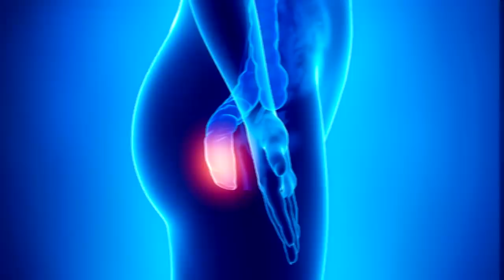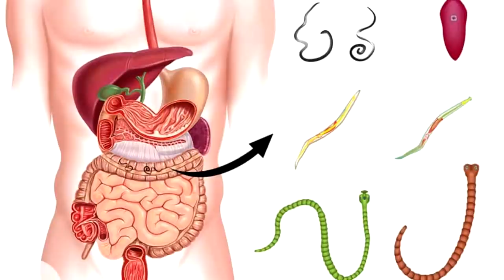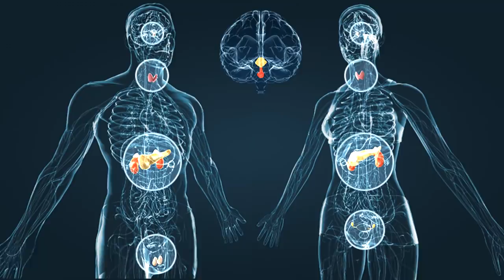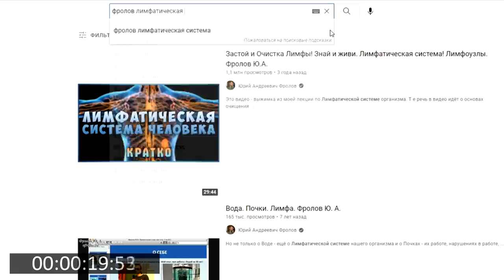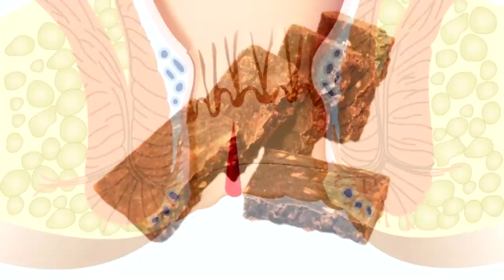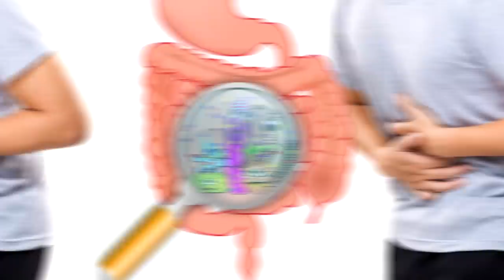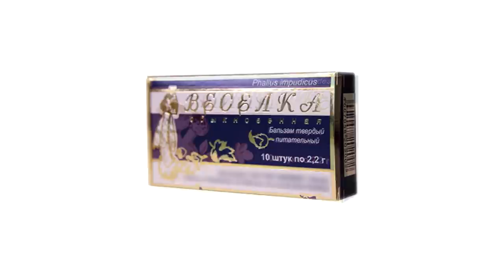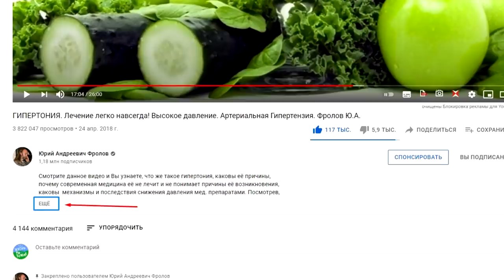Анальный зуд. Почему чешется анус: 6 причин! Все способы лечения зуда в заднем проходе!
Чешется попа, зуд? Как справиться с анальным зудом: понять причину и верно лечить! А вот как - об этом это видео! Причина есть всегда и найти её, значит решить и не допустить более серьёзную проблему и остановить развитие уже имеющейся, на что и указывает анальный зуд. Ниже все ссылки о чём в видео я говорил!

👁️ Навигация (тайм-коды):
0:00 - Что же это такое за анальный зуд - смотрите видео!
0:43 - Все причины анального зуда от А до Я! Как понять?
4:10 - Очень важные советы как снять покраснения, воспаления?
5:27 - Какие свечи применять и другие полезные советы!